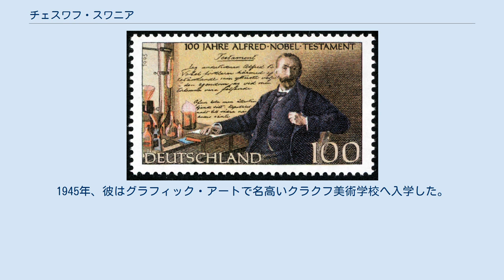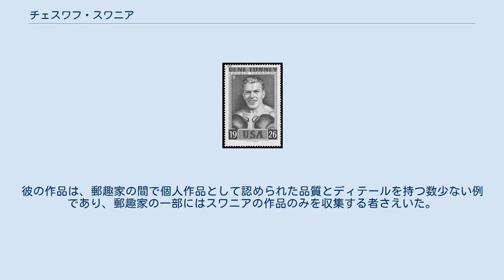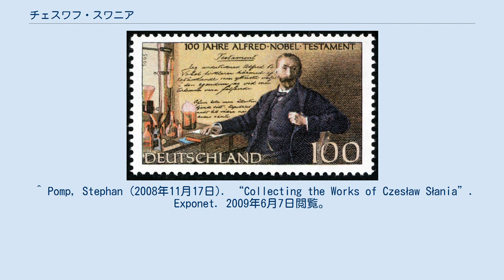チェスワフ・スワニア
チェスワフ・スワニア （Czesław Słania、発音表記:tʃɛswav swanja、1921年10月21日 - 2005年3月17日）は、ポーランドのエングレービング作家・デザイナー。
特に、切手や紙幣の原版を手がけた。
日本ではチェスラフ・スラニアと表記され紹介されていることが多い。
 カトヴィツェ近郊のチェラチ（シロンスク県の町）にて、鉱山労働者の子として生まれた。
第二次世界大戦中、彼はポーランドのレジスタンス運動のために文書の偽造を行っていた 。
1945年、彼はグラフィック・アートで名高いクラクフ美術学校へ入学した。
在学中からスワニアはポーランド切手印刷所に雇われ、そこで彼は凹版印刷のための鉄板彫刻を学んだ。
彼が手がけた最初のポーランド切手は、1951年3月24日に発行された 1956年にスウェーデンへ移住したスワニアは、1959年よりスウェーデン郵政当局に職を得た。
彼はスウェーデンのみならず28ヶ国の数多くの切手を手がけた。
彼の作品は、郵趣家の間で個人作品として認められた品質とディテールを持つ数少ない例であり、郵趣家の一部にはスワニアの作品のみを収集する者さえいた。
1972年以降、スワニアはスウェーデンの王室エングレービング作家であった。
彼の最後の作品は、第60回国際連合総会記念切手（2005年）であった。
 ^ a b "The Slania I Knew" by Otto Hornung in Gibbons Stamp Monthly, June 2005, p.90. ^ a b “Obituary: Master Engraver Czeslaw Slania, 83, Dies”. artdaily.org: The First Art Newspaper on the Net (2005年3月25日). 2009年6月7日閲覧。
 ^ Pomp, Stephan (2008年11月17日). “Collecting the Works of Czesław Słania”. Exponet. 2009年6月7日閲覧。